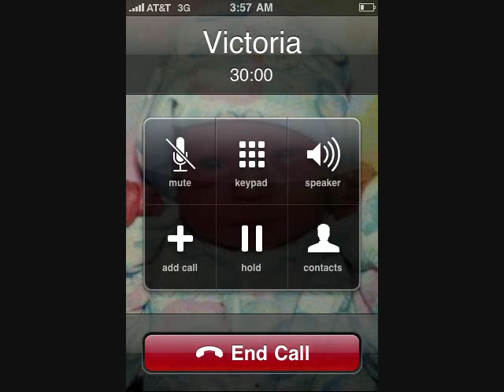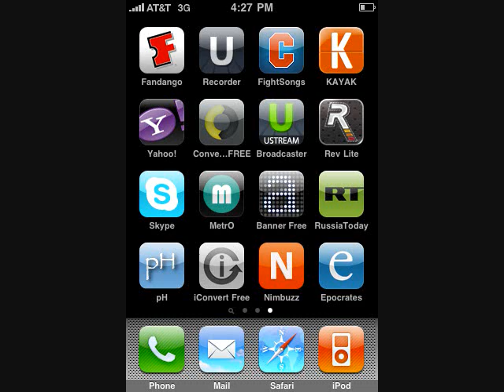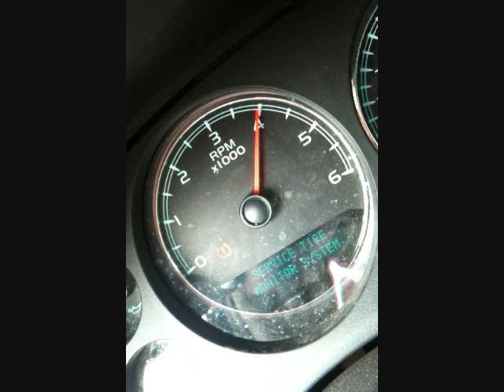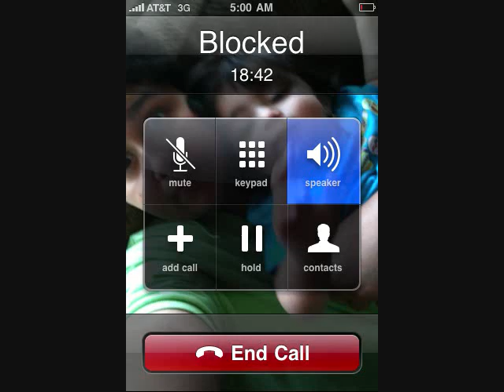Just Alot of Pics lol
Dunkindinozz daisyakadinoz seancostelloboy san rayz santinorobertz ginofrogz candyland302 fred apple ipad apple iphone 4 stanritz gypsy gypsy truck gypsy funny gypsy skinner gypsyboy301 imthat951bitch sadie mitcellgirlinaz gypsy boys gypsy girls gypsy victoriagypsy9 costellogirls costelloboy send meg fred gypsy va gypsy guys gypsy hot girls jesus gypsy xbox 360 xbox 360 amen lol funny shit bored out lol trucks big trucks